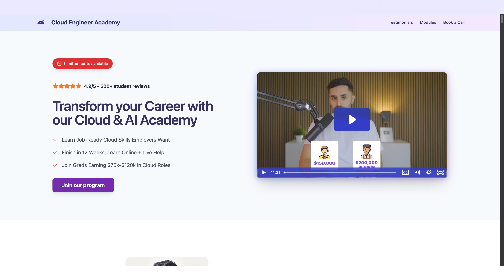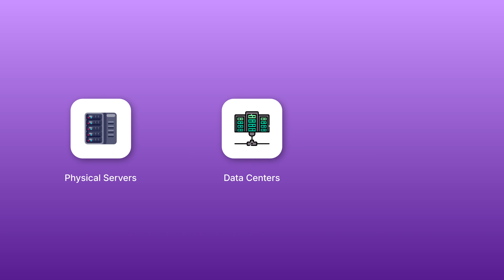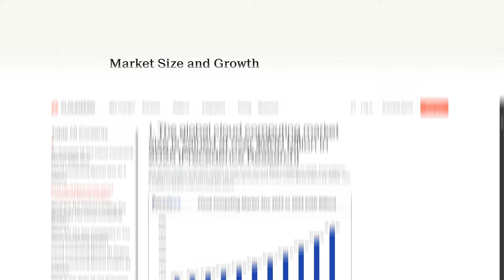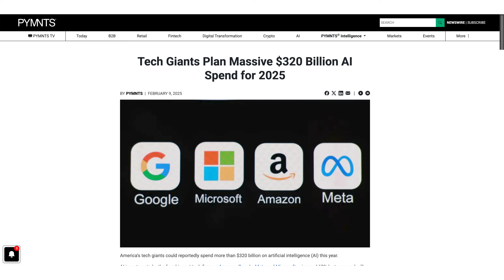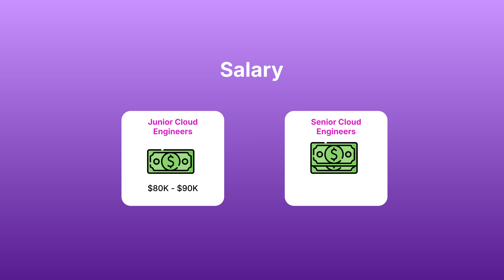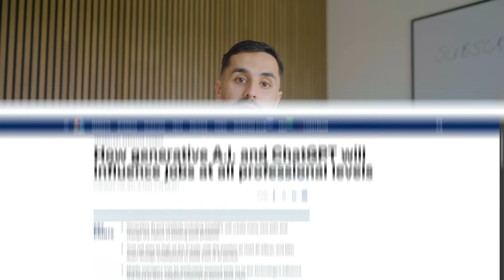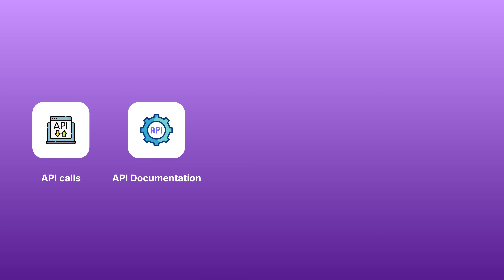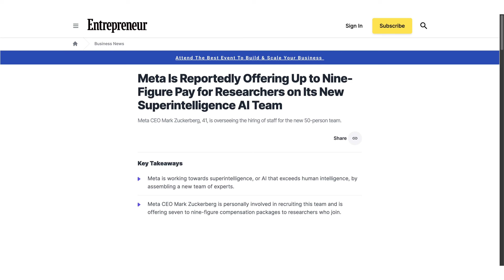Cloud Engineer vs AI Engineer - Which One Should You Choose?